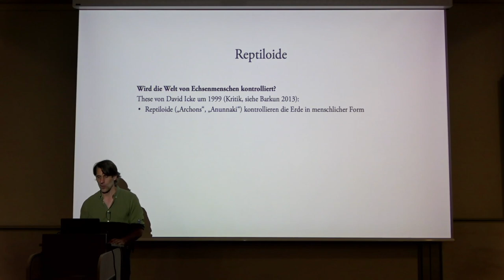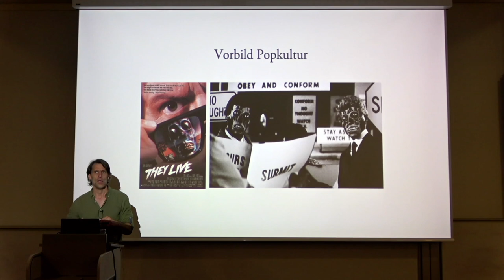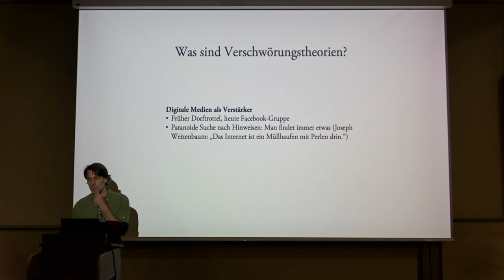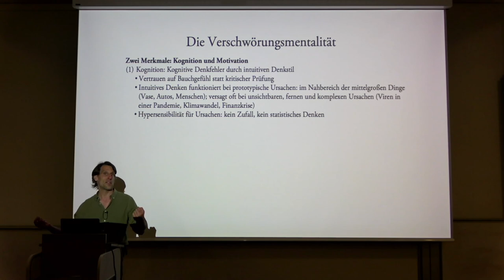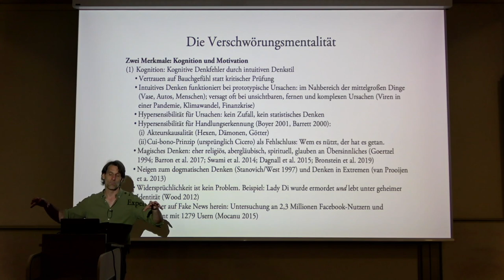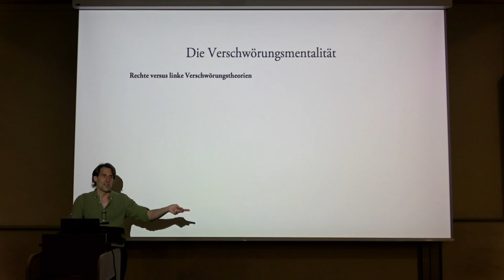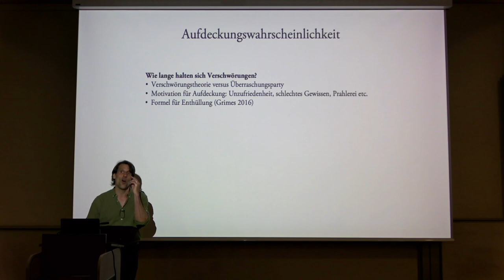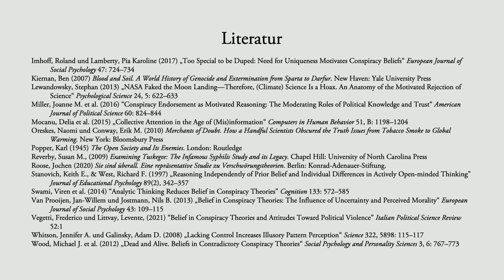Vorlesung "Bullshit-Resistenz" (2023, UDK Berlin) 5. "Verschwörungstheorien"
Themen: Reptiloide, 9/11, Mondlandung, Chemtrails, Covid-19, Antisemitismus, Verschwörungsmentalität (intuitives und magisches Denken, Hypersensibilität für Ursachen und Handlungserkennung, Extremismus, Angst und Kontrollverlust, Paranoia, Wunsch nach Besonderheit, autoritäres Denken, niedriger Bildungsstand), rechte und linke Verschwörungstheorien, echte Verschwörungen (Big Tobacco, Tuskegee, PRISM etc.), Aufdeckungswahrscheinlichkeit.

Vorlesung "Bullshit-Resistenz. Einführung ins kritische Denken" an der Universität der Künste Berlin (UDK) im Sommersemester 2023.

Zusammenfassung

(1) Verschwörungstheorien hat es immer gegeben. Das beste Beispiel sind Religionen.
(2) Heute sind Verschwörungstheoretiker nicht mehr isoliert, sondern können sich digital vernetzen und sich in Echokammern gegenseitig bestätigen.
(3) Verschwörungstheorien funktionieren nach dem Muster: Nichts ist, wie es scheint. Hinter allem steckt ein Plan. Und für das Leid der Welt ist eine kleine Gruppe mächtiger Strippenzieher verantwortlich.
(4) Viele Verschwörungstheorien enthalten antisemitische Elemente.
(5) Die Verschwörungsmentalität entspringt aus einem intuitiven Denkstil (aus unwissenschaftlichem und magischem Denken) und aus identitätsschützenden Denkfehlern, die mit Macht, Angst und Kontrollverlust zu tun haben.
(6) Es hat in der Geschichte echte Verschwörungen gegeben.
(7) Je mehr Personen in eine Verschwörung eingeweiht sind, desto wahrscheinlicher ist, dass sie aufgedeckt wird.

Literatur (Auswahl)
Adorno, Theodor W. (1950) Studien zum autoritären Charakter. Frankfurt am Main: Suhrkamp
Barkun, Michael (2013) A Culture of Conspiracy. Berkeley: University of California Press
Barrett, Justin L. (2000) „Exploring the Natural Foundations of Religion“ Trends in Cognitive Sciences 4, 1: 29–34
Boyer, Pascal (2001) Religion Explained. The Evolutionary Origins of Religious Thoughts. New York: Basic Books
Bronstein, Michael V. et al. (2019) “Belief in Fake News is Associated with Delusionality, Dogmatism, Religious Fundamentalism, and Reduced Analytic Thinking” Journal of Applied Research in Memory and Cognition 8(1): 108–117
Butter, Michael (2018) „Nichts ist, wie es scheint.“ Über Verschwörungstheorien. Frankfurt am Main: Suhrkamp
Dagnall, Neil, et al. (2015) “Conspiracy Theory and Cognitive Style: A Worldview” Frontiers in Psychology 6:206
Ferrell, Justin (2016) “Network Structure and Influence of the Climate Change Counter-movement” Nature Climate Change 6: 370–374
Goertzel, Ted (1994) „Belief in Conspiracy Theories” Political Psychology 15, 4: 731–742
Graeupner, Damaris und Coman, Alin (2016) „The Dark Side of Meaning-making: How Social Exclusion Leads to Superstitious Thinking“ Journal of Experimental Social Psychology 69: 218– 222
Grimes, David Robert (2016) „On the Viability of Conspiratorial Beliefs“ PLoS ONE 11, 1: 1–17
Grzesiak-Feldman, Monika (2013) „The Effect of High-Anxiety Situations on Conspiracy Thinking“ Current Psychology 32,1: 100–118
Hübl, Philipp (2020) „How Conspiracy Theorists Get the Scientific Method Wrong“ Elephant in the Lab, Alexander von Humboldt Institute Berlin
Imhoff, Roland und Bruder, Martin (2014) „Speaking (Un-)truth to Power: Conspiracy Mentality as a Generalised Political Attitude“ European Journal of Personality 28: 25–43
Lewandowsky, Stephan (2013) „NASA Faked the Moon Landing—Therefore, (Climate) Science Is a Hoax. An Anatomy of the Motivated Rejection of Science“ Psychological Science 24, 5: 622–633
Miller, Joanne M. et al. (2016) “Conspiracy Endorsement as Motivated Reasoning: The Moderating Roles of Political Knowledge and Trust“ American Journal of Political Science 60: 824–844
Mocanu, Delia et al. (2015) „Collective Attention in the Age of (Mis)information“ Computers in Human Behavior 51, B: 1198–1204
Oreskes, Naomi und Conway, Erik M. (2010) Merchants of Doubt. New York: Bloomsbury Press
Popper, Karl (1945) The Open Society and Its Enemies. London: Routledge
Roose, Jochen (2020) Sie sind überall. Eine repräsentative Studie zu Verschwörungstheorien. Berlin: Konrad-Adenauer-Stiftung.
Swami, Viren et al. (2014) “Analytic Thinking Reduces Belief in Conspiracy Theories” Cognition 133: 572–585
Van Prooijen, Jan-Willem und Jostmann, Nils B. (2013) „Belief in Conspiracy Theories: The Influence of Uncertainty and Perceived Morality“ European Journal of Social Psychology 43: 109–115
Whitson, Jennifer A. und Galinsky, Adam D. (2008) „Lacking Control Increases Illusory Pattern Perception“ Science 322, 5898: 115–117
Wood, Michael J. et al. (2012) „Dead and Alive. Beliefs in Contradictory Conspiracy Theories“ Social Psychology and Personality Sciences 3, 6: 767–773